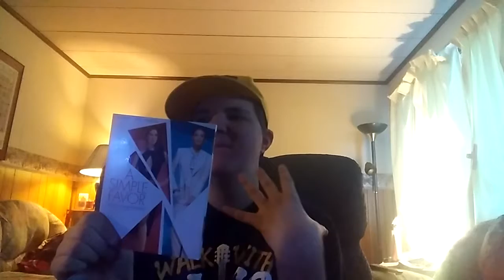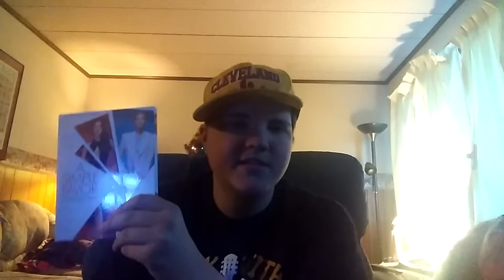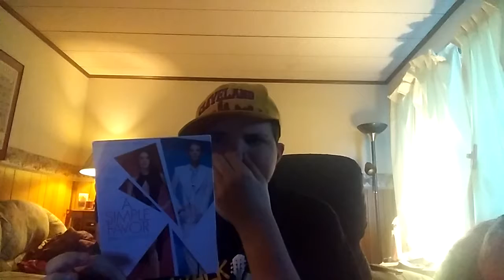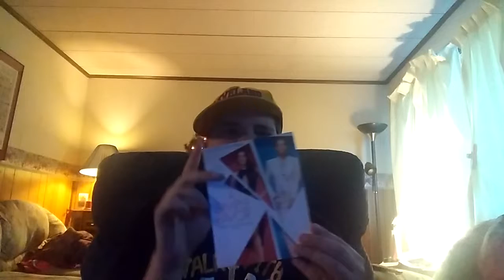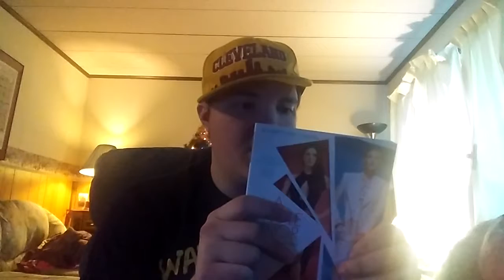Movie Review- A Simple Favor